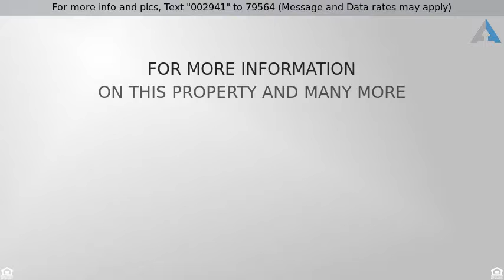Priced at $649,900 - 2941 Woods Hollow Lane, Allentown, PA 18103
Woodhaven

Stunning Custom Built Stone and Brick Cape Cod is located on a quiet Cul-De-Sac in East Penn School District. The floor plan is open, perfect for entertaining and includes 1st floor Master Suite, office/den with ornamental fireplace mantel, living room with fireplace, dining room, large eat-in kitchen with center island and Sub-Zero refrigerator, family room w/fireplace and sun room filled with natural light. 3 car garage accesses back hall, 1st floor laundry and half bath. 2nd floor presents 2nd "master suite" and 2 more spacious bedrooms with Jack N' Jill bath. Front hall staircase and back hall staircase provide ample access to 2nd floor. Large family room in basement provides exercise and recreation area. Basement also provides tons of storage area with outside entrance. Other features of this lovely home are cedar closets, central vac and storage spaces, lovely patio, gas and wood burning fireplaces, custom architectural elements and charming curb appeal.